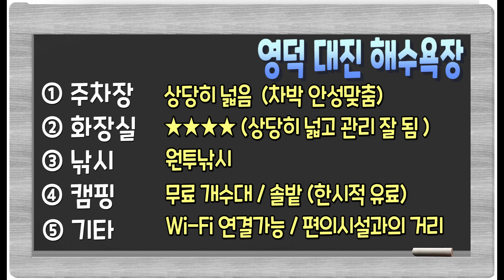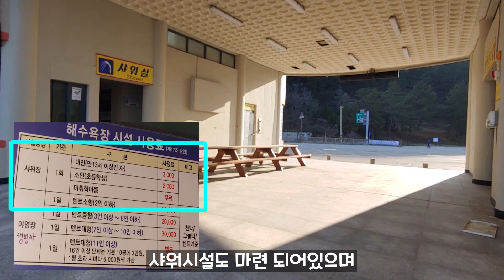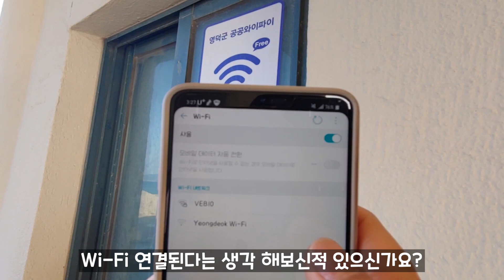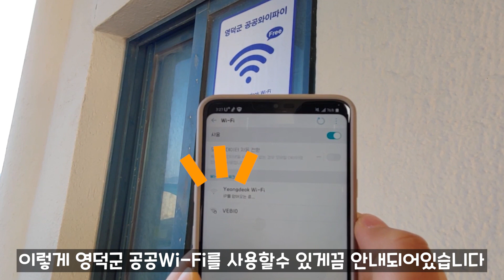고래불 캠핑장과 3분거리. 이정도 노지캠낚 여건이 갖춰진곳이 흔할까요? [영덕 대진해수욕장]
어마어마한 주차장과 깨끗한 화장실, 무료 개수대, 솔밭까지 갖춰진 해수욕장입니다

주차장(차박지)  00:36초
화장실 01:16초
낚시 01:44초
캠핑여건 02:29초
장/단점 03:48초

-BGM출처-
Song : HOMI - Two point